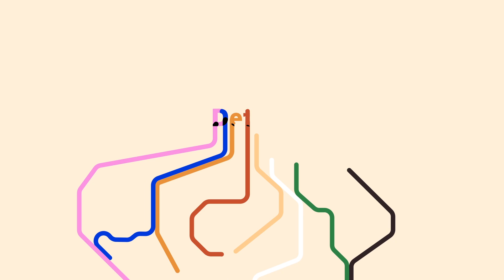Motion Design Reel 2020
It's been an exciting journey so far, ready for the next adventures!

Song - "I think I like it" by Tiger Run